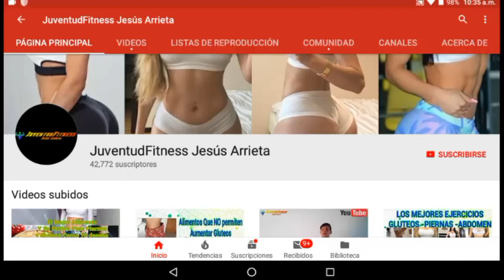Engordar Piernas y glúteos en 3 Dias Rapido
Rutana para tener glúteos mas gruesos